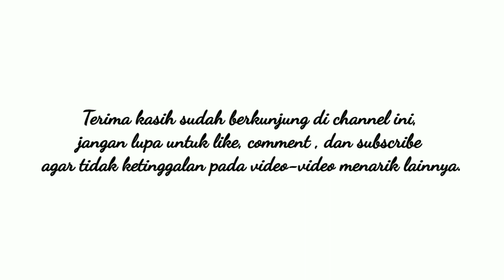Keutamaan Qur'an | Tawaqufan Tahsinul Qur'an | Masjid Jami Al-Mujahidin | KH. Muhammad Fikri LC, MA